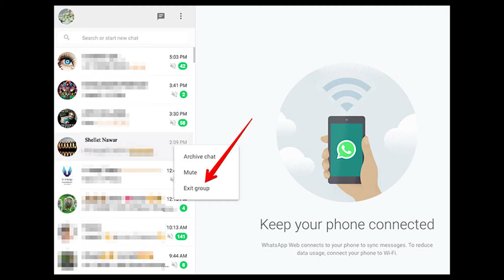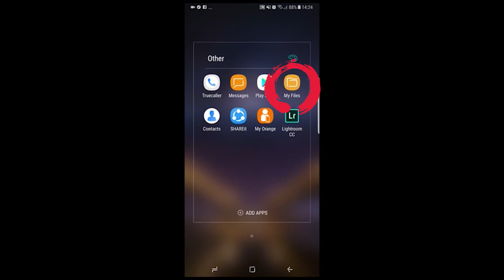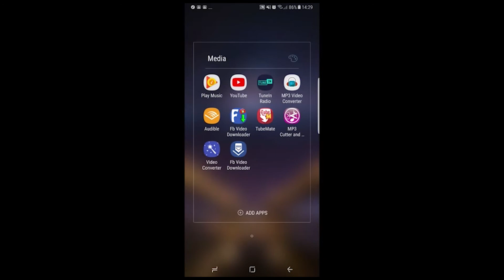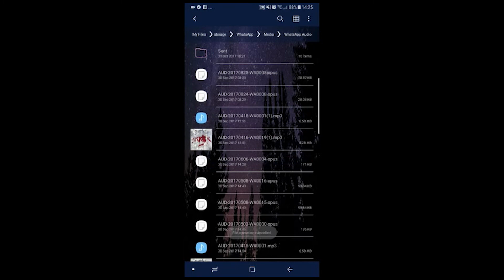مشكلة اختلاط ﺍﻟﻤﻠﻔﺎﺕ ﺍﻟﺼﻮﺗﻴﺔ ﻣﻊ ﻣﺸﻐﻞ ﺍﻟﻤﻮﺳﻴﻘﻰ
هل لديكم موبايل الاندرويد و تختلط ﺍﻟﻤﻠﻔﺎﺕ ﺍﻟﺼﻮﺗﻴﺔ ﻣﻊ ﻣﺸﻐﻞ ﺍﻟﻤﻮﺳﻴﻘﻰ؟
اليكم الحل.

يمكنكم ايضا زيارة الصفحة على الفيسبوك لمتابعة اي فيديو جديد

Background Music
RHCP - Around the World - Instrumental
RHCP - Californication - Instrumental